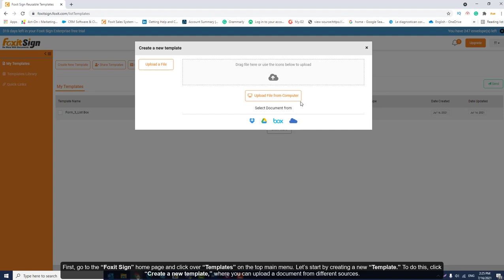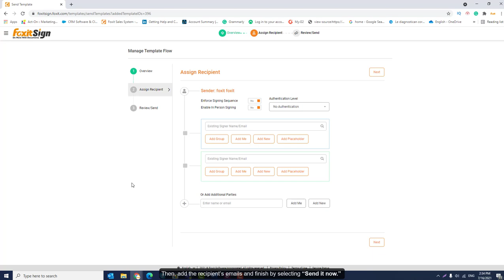Foxit eSign | How to create a template to esign documents | e signature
Foxit eSign: How to create a template to esign documents

Step-by-step tutorial on how you can easily create templates from a simple contract to complex fillable forms, saving you time.

eSign documents with Foxit in minutes. You can easily create templates from a simple contract to complex fillable forms, saving you time.

Learn how you can create and manage templates with Foxit eSign. esign with confidence knowing that our esignature solution is backed by CertiPath and meets the highest standards for esignature security and compliance, including PCI DSS.

With our esign platform, you can esign documents anywhere, on any device, even if you're offline.

And because we're a leading esignature provider, you can be confident that your esignatures will be legally binding.

So why wait? Get started today and esign documents with Foxit.

Learn how you can create and manage templates with Foxit eSign in this step-by-step video.